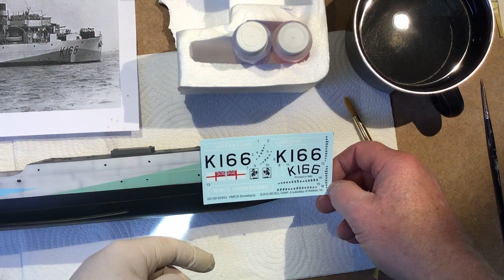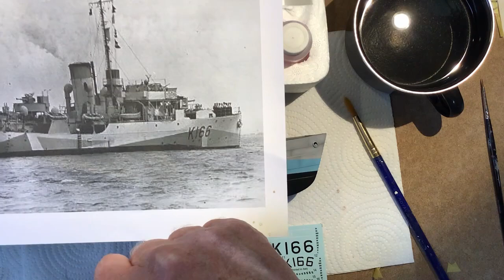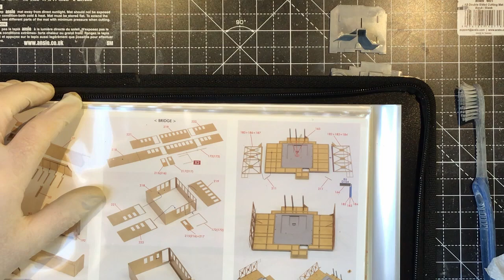Revell 1/144 Flower Class Corvette full build with Pontos detail set Part 4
In this video we fit the decals to the hull and build the basic structure of the bridge.